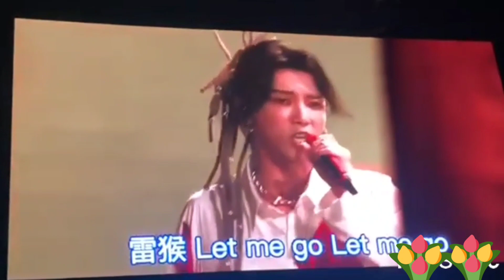Day 1 The new song "Flight Mode" at Hua Chenyu's MARS concert ..NOV. 26,2021#huachenyu#MARSCONCERT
MARSCONCERT 2021